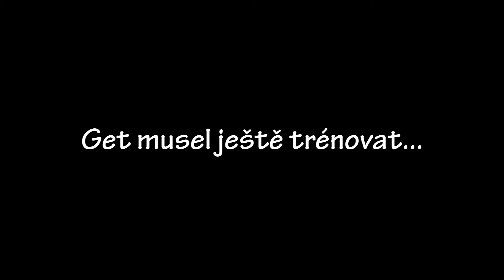Pixelmon se Shadranem - 6.díl Trollíme Shadrana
AÓJ
Tohle video jsem natáčel i stříhal já, Eps. Řekl jsem si, že je úplně zbytečné, aby jste se dívali na celé video znovu u nás. Video je sestříhané a jsou v něm jen ty důležité nebo vtipné části. Pokud i tak chcete vidět tu omáčku kolem mrkněte se na Shadranův kanál.